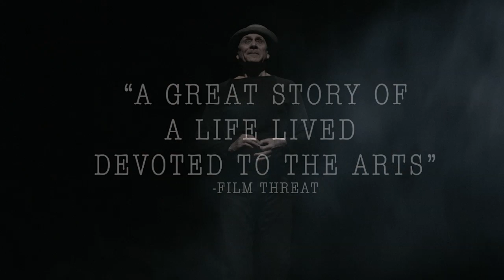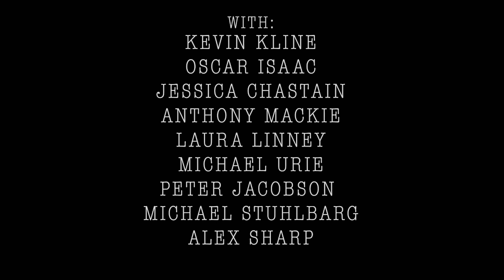Creating a character moni Movie trailer 2020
What do Jessica Chastain, Viola Davis, Patti LuPone and Alex Sharp have in common? They are but a few of the extraordinary actors who have studied under Moni Yakim at Juilliard, America’s greatest performing arts school. With interviews with Laura Linney, Anthony Mackie and Kevin Kline, this compelling portrait of the master teacher — the sole remaining founder of the school’s legendary Drama Division — takes us inside the drama classes where Moni and his wife Mina pour their love and passion into preparing the next generation of actors for the spotlight.